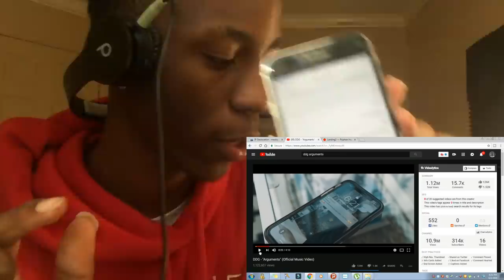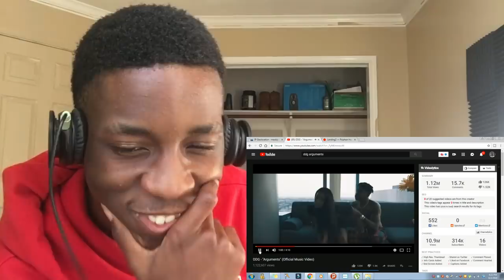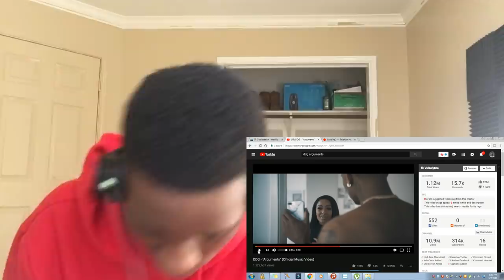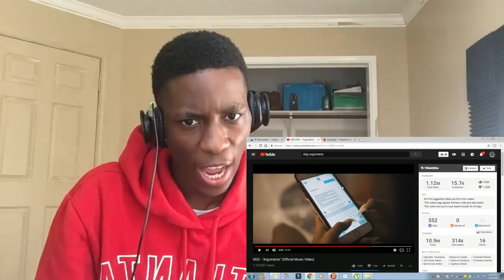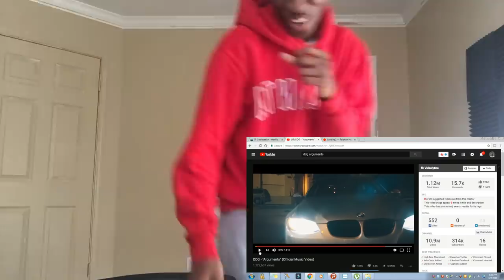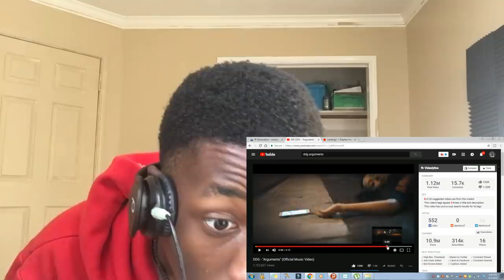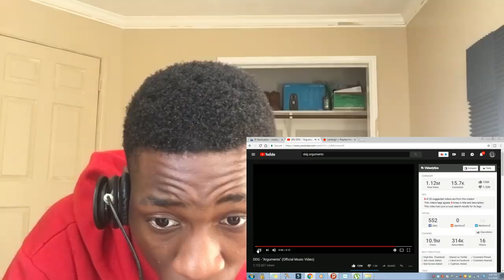I COULDNT WATCH THIS!!!...DDG ARGUMENTS OFFICIAL MUSIC VIDEO REACTION!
DDG - "Arguments" (Official Music Video)